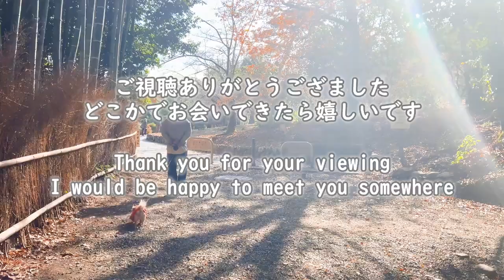お色直し後に外国人観光客からたくさん撫でてもらえて幸せなチワワ 2024.01.16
このチャンネルに遊びに来てくださりありがとうございます
愛犬ぺこをどうぞよろしくお願いします☆
Thank you for taking care of my dog Peko
이 채널에 놀러와 주셔서 감사합니다.
애견 페코를 부탁드립니다.
感谢您访问本频道
感谢您照顾我的狗 Peko
شكرا لكم لزيارة هذه القناة
شكرًا لك على الاهتمام بكلبي بيكو.
Terima kasih telah mengunjungi saluran ini
Terima kasih telah merawat anjingku Peko.

【ペット用着物（Kimono for Pets）】
COLOR：Red（Tiyogami Pattern kimono）